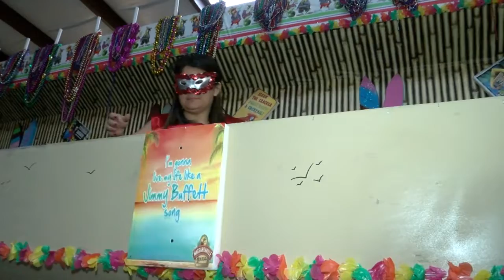Krewe de la Dauphine kicks of Mardi Gras season Saturday